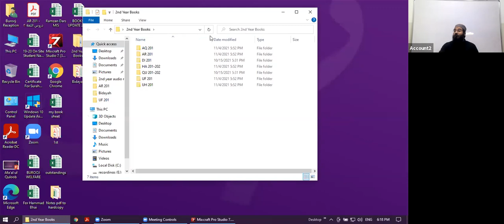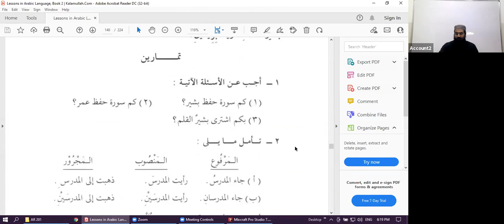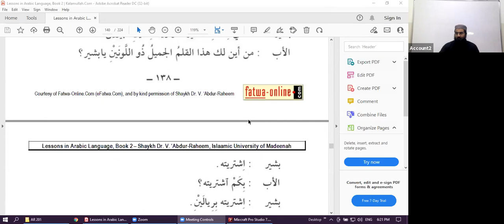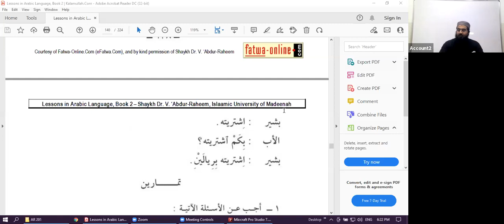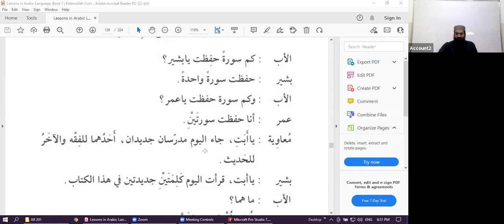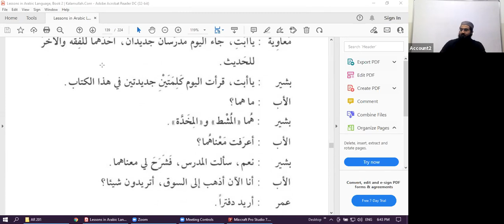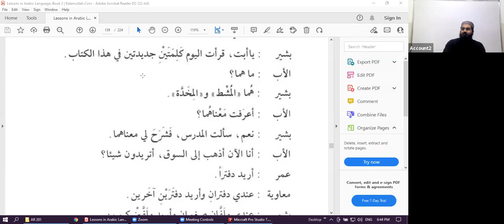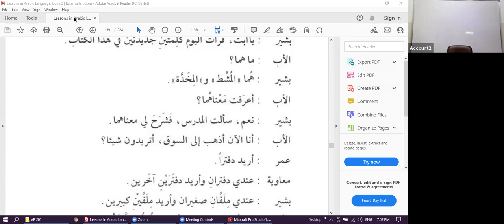Arabic 64th Lecture : Tuesday 16th November 2021 Second Year (Winter Semester)